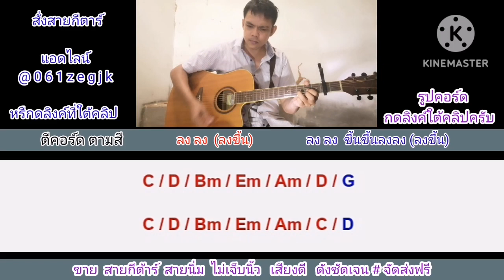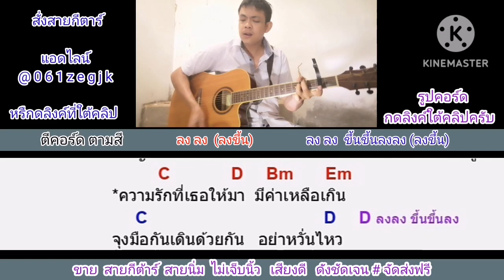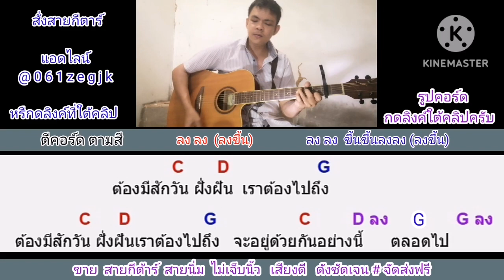ไม่ต้องแข่งกับใครเลย​ วงบาวบาว​ Cover สอนกีต้าร์คอร์ดง่าย​ เล่นให้ดูทั้งเพลง​ ตีคอร์ดง่ายๆ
คอร์ด​เพลง​ ไม่ต้อง​แข่ง​กับ​ใคร​เลย​ กด​ลิง​ค์นี้​เล​ยครับ​